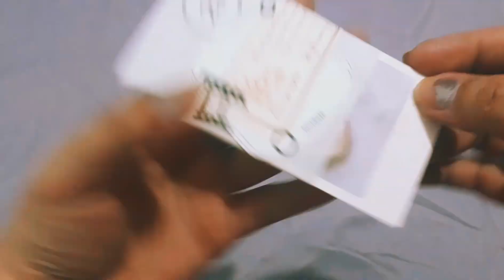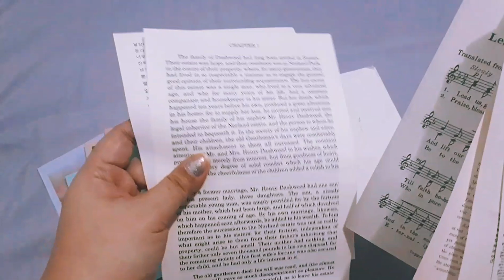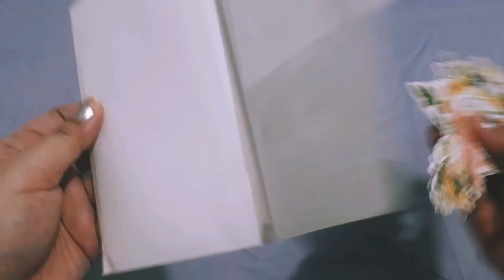frankh unboxes: decurate's surprise kit part 5 of 6